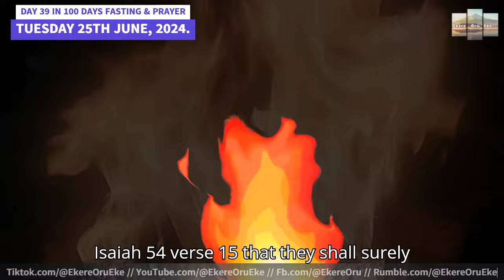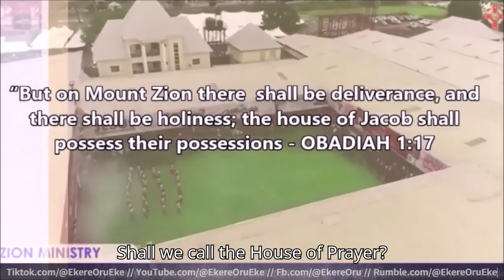DAY 39 OF 100 DAYS FASTING and PRAYER // GOD WILL FIGHT FOR YOU // TUESDAY 25TH JUNE, 2024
Welcome to Day 39 in 100 Days FASTING and PRAYER, Tuesday 25th JUNE, 2024.

Topic:  GOD WILL FIGHT FOR YOU.
Scriptures from New King James version verse  We take on Exodus 14 verse 13 to 14, And Moses said to the people, “Do not be afraid. Stand still, and see the salvation of the Lord, which He will accomplish for you today. For the Egyptians whom you see today, you shall see again no more forever. The Lord will fight for you, and you shall hold your peace.”
Isaiah 23 verse 17, And it shall be, at the end of seventy years, that the Lord will deal with Tyre. She will return to her hire, and commit fornication with all the kingdoms of the world on the face of the earth. Her gain and her pay will be set apart for the Lord; it will not be treasured nor laid up, for her gain will be for those who dwell before the Lord, to eat sufficiently, and for fine clothing.
Isaiah 49 verse 24 to 26, Shall the prey be taken from the mighty, Or the captives of the righteous be delivered? But thus says the Lord: “Even the captives of the mighty shall be taken away, And the prey of the terrible be delivered; For I will contend with him who contends with you, And I will save your children. I will feed those who oppress you with their own flesh, And they shall be drunk with their own blood as with sweet wine. All flesh shall know That I, the Lord, am your Savior, And your Redeemer, the Mighty One of Jacob.” we bless the reading of the word of God.

MEDITATION and SUMMARY on TODAY’S SCRIPTURAL PASSAGES.
Child of God, the God who created you and brought you into being says variously in the scripture that he will fight all your battles and give you victory over your enemies. The scripture says in Matthew 24 verse 35. Heaven and earth will pass away, but my word will never pass away Believe him. He will do it, because he is capable. He is dependable and can never fail. In Isaiah 49 verse 25 to 26, the scripture says that he will fight against those that fight you and will make your oppressors kill each other; they will be drunk with murder and rage and give you victory. His promises are sure and unfailing. Before the end of this program, the Lord will fight your battles and give you victory over your enemies. Your enemies shall retreat, submit, surrender and be destroyed in the name of Jesus.

We take on our PRAYER POINTS 1 to 4.

#1. Lord, by the power in your word, fight all my battles and grant me victory over my enemies in the name Jesus. Amen.

#2. My Father, by your mercy and power, honour your promises concerning me and my family in the name of Jesus. Amen.

#3. Oh Lord, by your mercy and power, grant me victory over my enemies, that they may know that I serve the living God whom they have defiled, by the order of David. Amen.

Brethren, Pray Effective Prayer Book, Page #27.
PRAYER FOR DIVINE SECURITY AND VICTORY OVER ENEMIES.

Who can battle with the Lord? I say nobody. On this day, Lord, I call upon you for divine wisdom, grace and power to conquer all enemies around my life. Enemies that roar about my life, business and family, to destroy them; enemies that disguise themselves as angels of light, enemies of my progress. Father as they stand up every day to do any evil against me, let all their plans be frustrated; because your word says in Isaiah 54 verse 15, "that they shall surely gather together, not by me; whomsoever shall gather against me shall fall for my sake". As they go about trying to locate me for evil, may they miss their directions in Jesus name. Amen.

I stand on the word of God that says, "If God be for me, nobody will be against me" (Romans 8:31). And your word also says in Isaiah 54:14, "that I will be far from every oppression of my enemies". Unknown enemies waiting to hunt me or my family down, may they be disgraced in Jesus name. Amen.

Lord, surround me and my family with your fire. Let your fire be a wall around us wherever we go. Let it become a divine security against all evil powers of darkness. Amen.

Lord, let my life and family be hidden in the divine security of your name; for your name is a strong tower to which the righteous run and is safe. Thank you, Jesus.